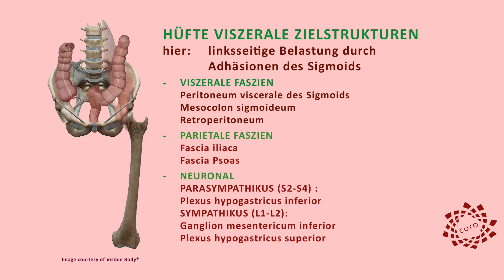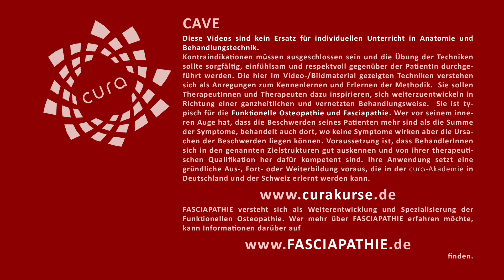Hüfte viszerale Osteopathie/ osteopathische Techniken Hüftgelenk Faszien/ Fascia iliaca